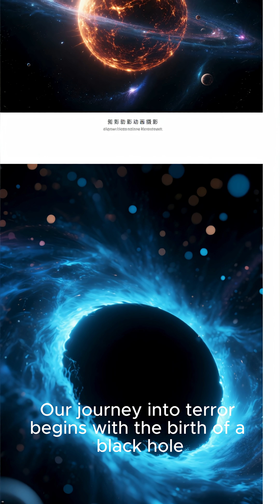What is a Black Hole? The Shocking Truth Revealed!